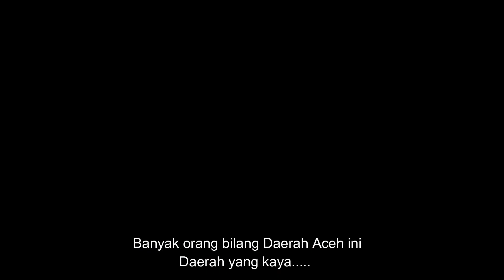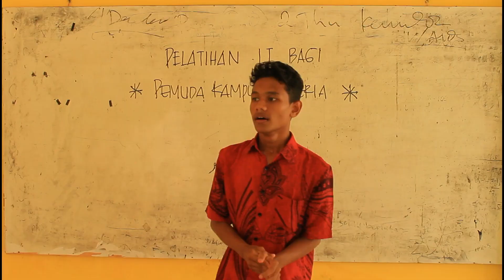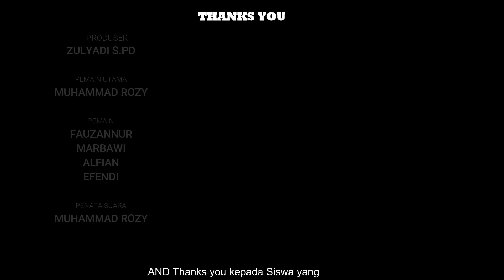Film Pendek - Aceh Caroeng - persatuan dalam kebinekaan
SINOPSIS KARYA FILM
Sejatinya Muhammad rozy adalah seorang pemuda kampung yang tinggal di pesisir aceh
utara,namun ia memiliki pola pikir yang berkembang dan kreatif sehingga ia terpanggil
untuk membagi ilmunya di bidang IT kepada pemuda kampung lainnya demi menepis
rumor yang berkembang yang menyatakan aceh adalah daerah yang sangat tertinggal di
bidang pendidikan setelah papua.
Rasa malu akibat julukan tersebut,rozy mencoba mempersatukan pemuda-pemuda yang
ada di lingkungan sekitar tempat tinggalnya umntuk belajar IT yang di kuasainya,tentu saja
setelah mendapat dukungan dan persetujuan dari lurah dan ketua pemuda setempat.
Akhirnya rozy melaksanakan keinginannya tersebut meski mendapat pertentangan dari
sekelompok pemuda yang pada gilirannya menyadari kekelupaannya bahwa perlu adanya
semangat persatuan untuk mewujudkan aceh pintar.